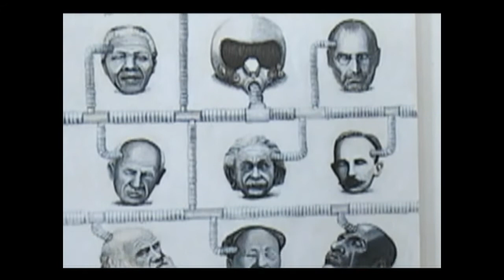Expone en Galería de la UNEAC artista de la plástica Camilo Villalvilla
La obra de Camilo Villalvilla Soto es siempre cuestionadora, inquisitiva y abierta a las disimiles interpretaciones que le pueda dar un espectador.  En sus creaciones sobresale, por la permanencia, la arquitectura, como vía de expresión de un universo donde no existen ídolos, sino símbolos de la naturaleza humana y de los procesos sociales, económicos y políticos que la definen.